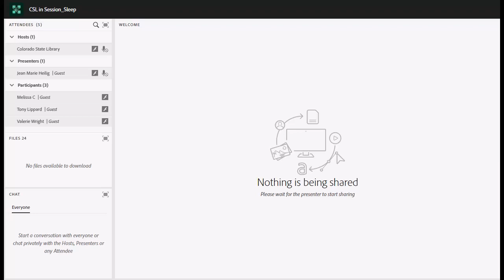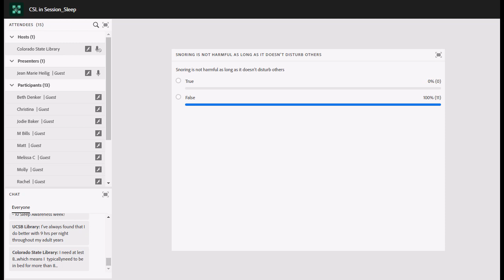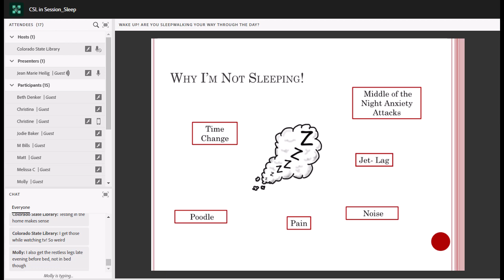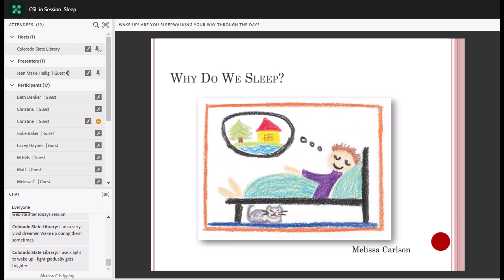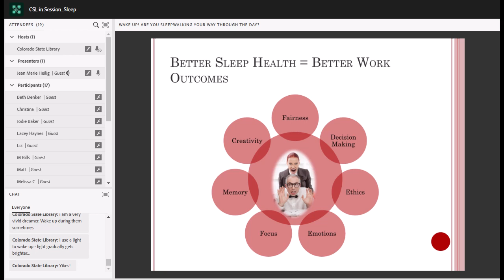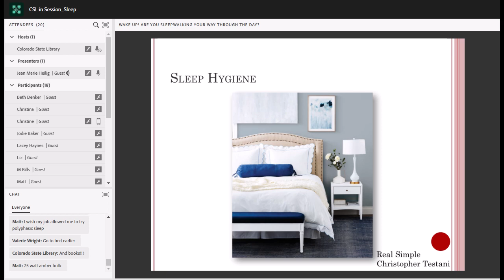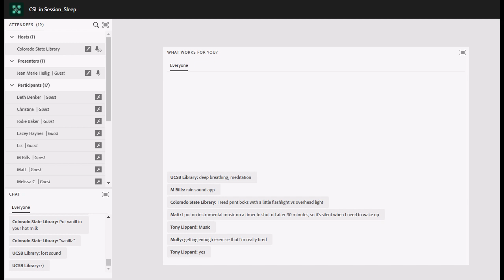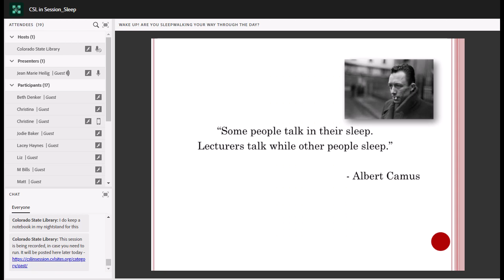Wake Up! Are you sleepwalking your way through the day?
Did you know that getting a good night’s sleep is just as important as eating healthy and exercising?  Sleep can help protect your mental health, physical health, quality of life, and safety. The damage from a lack of adequate sleep can occur in an instant (car accident) or over a period of time. Ongoing sleep problems can increase your risk for chronic health problems. It can also affect how well you think, react, work, learn, and get along with others.